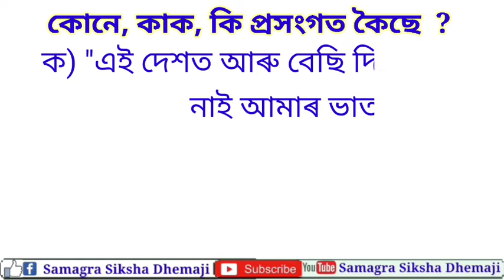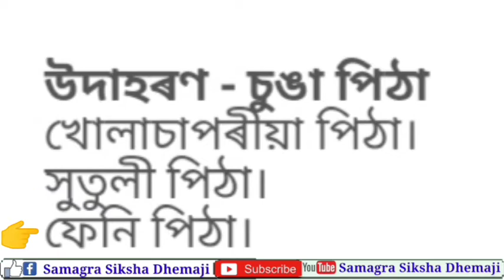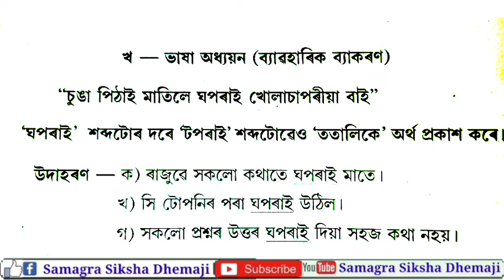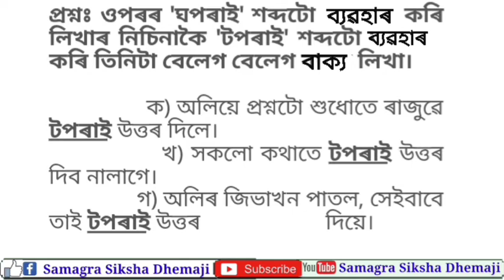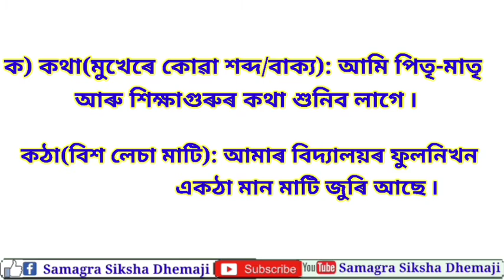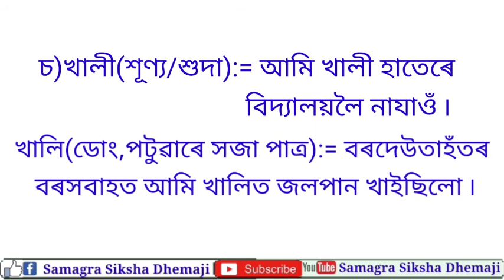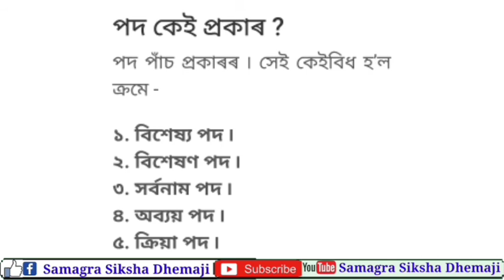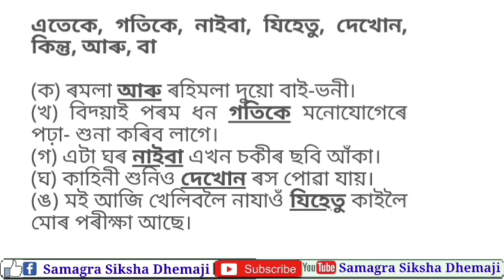পিঠাৰ মেল ৷ পঞ্চম শ্ৰেণী ৷ অংকুৰণ ৷ দ্বিতীয় খণ্ড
হৃদিজোনাক কোঁৱৰ ৷ সহ:শিক্ষয়ত্ৰী, দোলাকাষৰীয়া প্ৰাথমিক বিদ্যালয়